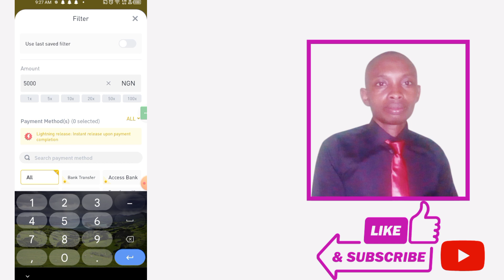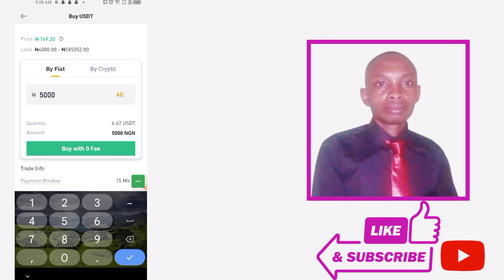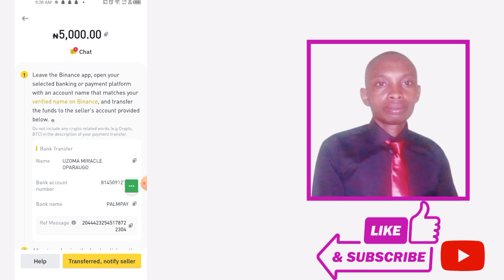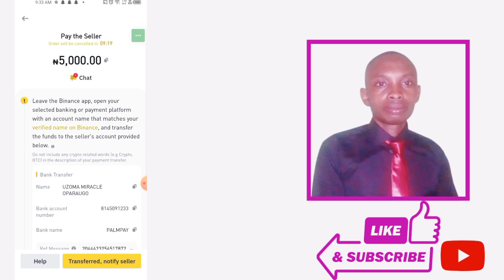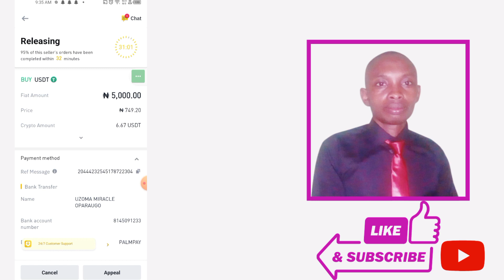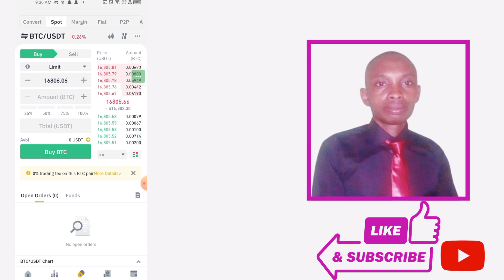binance p2p trading buy usdt For beginners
This is a step by step tutorial showing about binance p2p trading buy usdt For beginners, if you are new to binance and find it difficult to buy usdt with binance p2p trading, then watch this tutorial till the end.